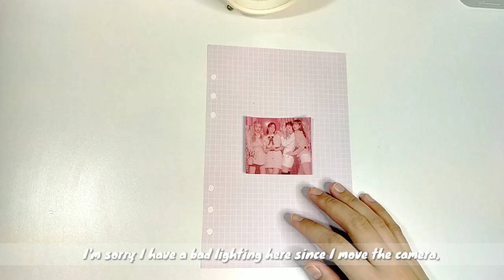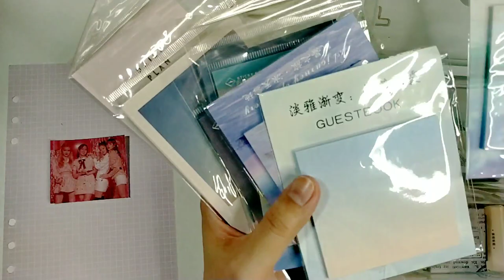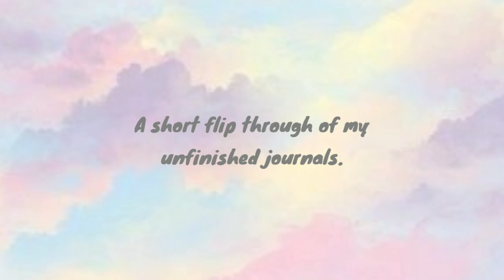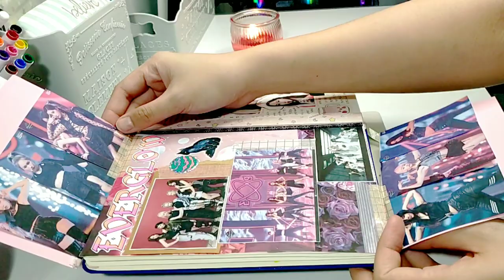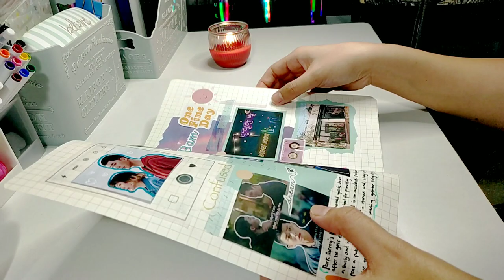🍑A5 Ring Binder Setup| Kpop Journal | Philippines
Hi guys! I'm so excited to film this since it's my first time using a ring binder journal. All I can say is I love it! Especially if you will use it as a Kpop Journal. Hope you enjoy this video.